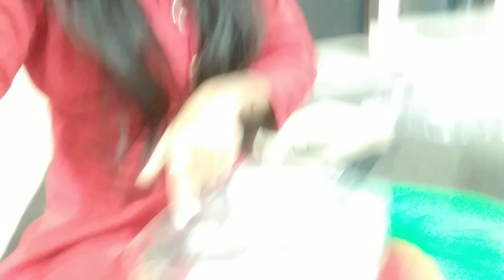दोनों बेटियों को ऐसी हालत देखकर बिल्कुल भी अच्छा नही लग रहा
Dineshkumaraggarwal